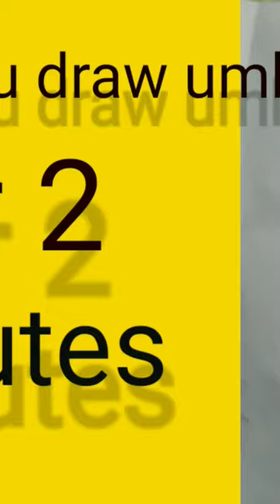How to draw umbrella||Easy umbrella drawing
How to Draw an umbrella easy
How to Draw Umbrella for kids

How to draw an umbrella in the sand
Umbrella drawing for drawing 1